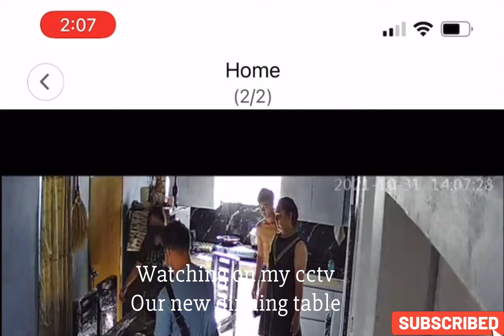Watching our new dinning table set , ( on my cctv ) Singapore to Philippines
Bought a new dinning table set